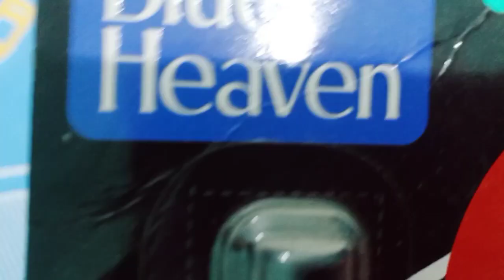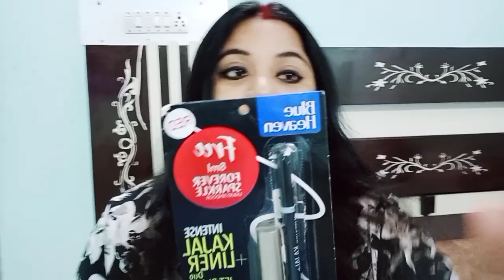Blue heaven rolon kajal+sketch eyeliner by flipkart।Blue heaven sketch eyeliner review।Try on video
price ₹210 6%off

suggested vedio-
gima_ashi
fashionable pooja
Beginners creativity
pinki's house
Online shopping point
Desi fashion world
Pooja choual
Rugees vini
puja Luthra
RARA
Natural Pooja